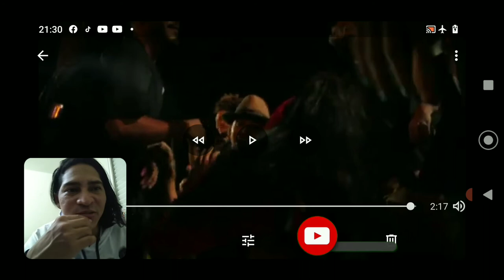REACT - BBOY KLEY VS DRAG QUEEN MONIQUE LAFON ( BATTLE ALL STYLE SÃO BRÁS BELÉM )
Bem vindos a mais um React aqui no canal hoje com Bboy KLEY VS DRAG QUEEN MONIQUE LAFON BATTLE ALL STYLE SÃO BRÁS BELÉM Do Pará 🔥

Link do canal Rua Km de Belém !